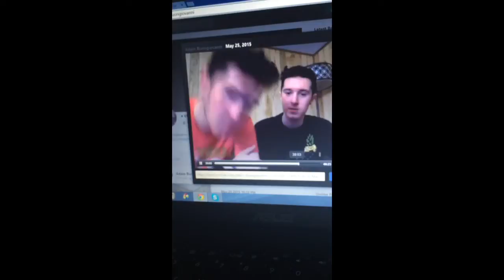May 26, 2015